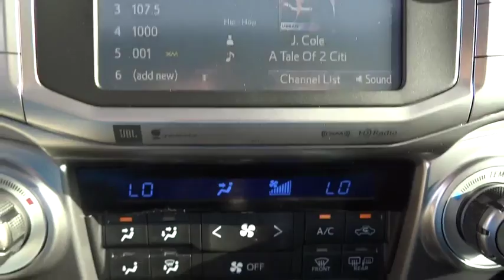2016 Toyota 4runner Live Video! Tampa, Wesley Chapel, Brandon, New Port Richey, FL Live 161492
Stadium Toyota
5088 N. Dale Mabry Highway

Our 2016 Toyota 4Runner Limited RWD is presented in stunning Magnetic Gray Metallic. At the heart of this SUV is a 4.0 Liter V6 cranking out 270hp while perfectly matched with a 5 Speed automatic transmission. You'll score near 22mpg on the open road and have the ability to tow up to 4,700 pounds while enjoying precise handling and superb control thanks in part to X-REAS Sport Enhancement Suspension.    The contemporary ruggedness of our Limited turns heads with refined chrome accents and 20 inch wheels. Slide into heated and ventilated leather seats, glance up at the sunroof, and grip the leather-wrapped steering wheel with audio and Bluetooth hands-free phone and voice command. Smart Key push button start, dual-zone automatic climate control and a 40/20/40 split rear seat are nice conveniences. Maintain a seamless connection to your digital world via Entune Premium JBL Audio with Navigation and Apps as you command the road in your 4Runner.    Whatever your adventure, you'll be prepared and safe with anti-lock brakes, a back-up camera, airbags and other advanced safety features. A phenomenal blend of utility, dependability, capability and bold style, this 4Runner is an ideal choice for your active lifestyle!